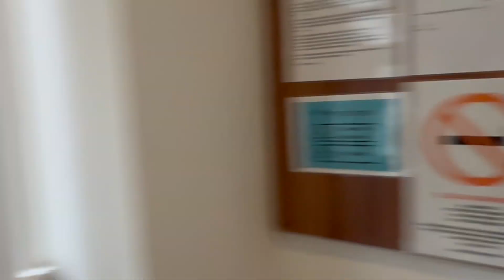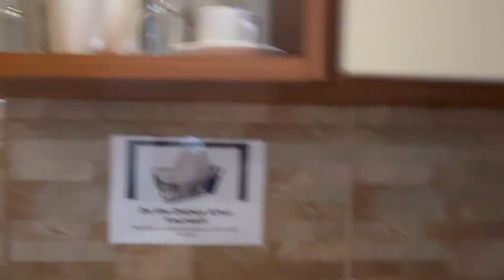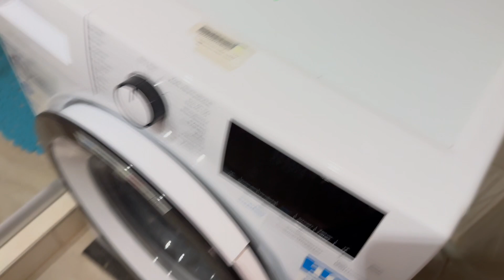Cozy Studio Apartment Tour | Studio tour in Europe | Studio apartment tour in Budapest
Welcome to my cozy studio apartment tour in the heart of Budapest! 🏡✨ Join me as I take you on a detailed walkthrough of my charming studio apartment in one of Europe's most beautiful cities.
Whether you're looking for inspiration for your own small space, planning to move to Budapest, or just love exploring unique apartments, this tour has something for everyone.